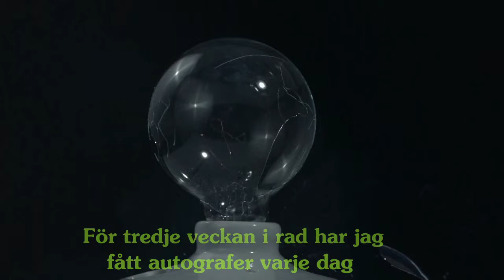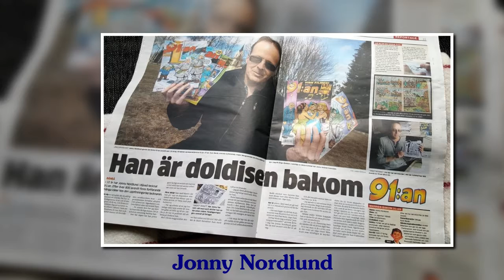2019 års autografer - hittills!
Idag är det fredagen den 1 mars och för tredje veckan i rad har jag fått autografer varje dag. Och hur ska jag fira det då? Jo, genom att posta en video med bilder på alla kändisar som jag fått autografer från i år hittills!